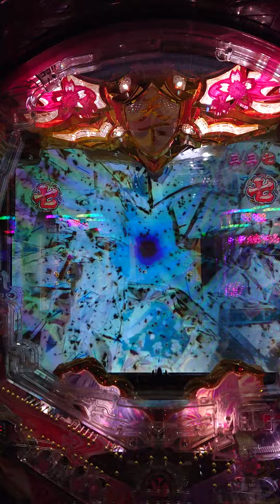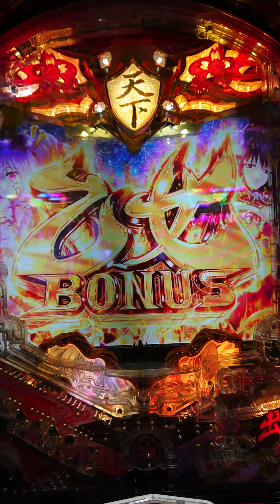キタッ！ ノブナガ P戦国乙女6 暁の関ヶ原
P戦国乙女6 暁の関ヶ原

パチンコ
新枠「BLAST」に身を包み、新たなる物語が開演!!
スペックはシリーズ初となる1種2種混合タイプで、初当り後の「決戦の刻」を突破できれば「天下分け目の関ヶ原RUSH」に突入。RUSHのトータル継続率は約80％、電チュー経由（V入賞経由）の大当りは75％が約1500個と破壊力抜群!!
遊タイム搭載機でもあり、大当り後（時短含む）に666回転消化すると「突RUSH（時短171回転）」に突入！